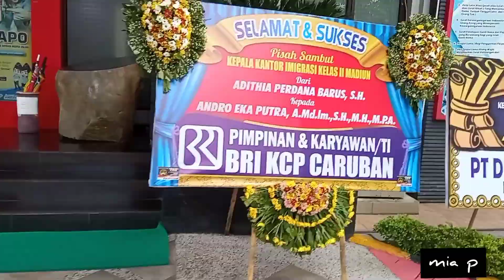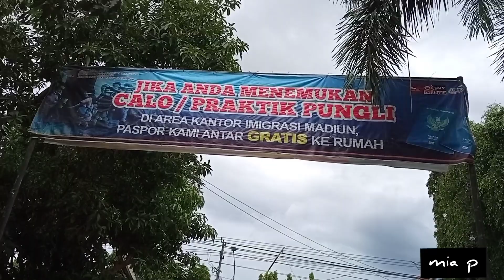Proses Pengambilan paspor dan proses pergantian paspor WNI Di imigrasi Madiun Gampang Tanpa Calo